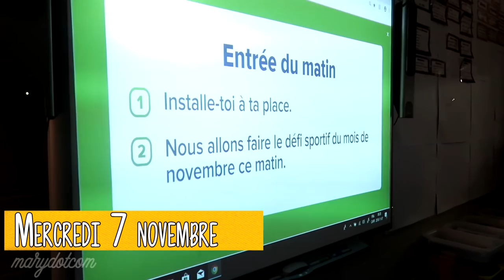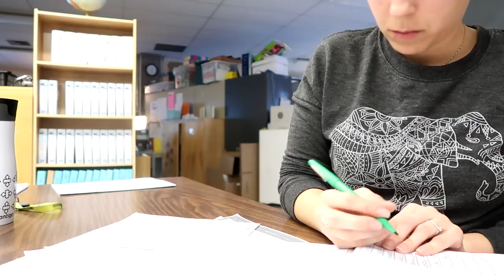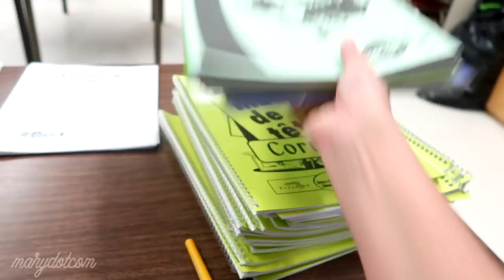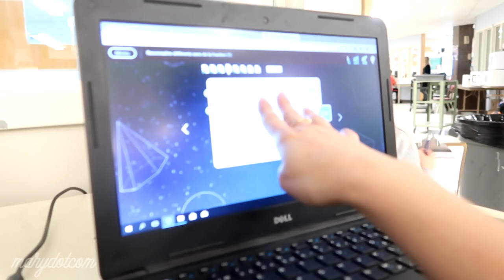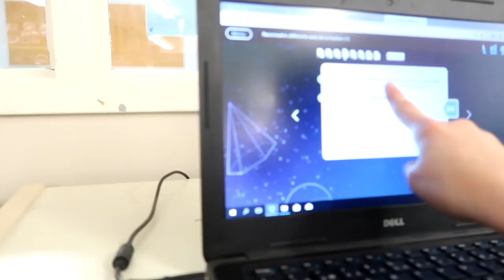C'est la fin d'étape.... | Weekly vlog #49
C'est la fin d'étape, mes élèves font des évaluations et j'ai fuuulll de correction. Ouf!

marydotcomYT

● Musique ●